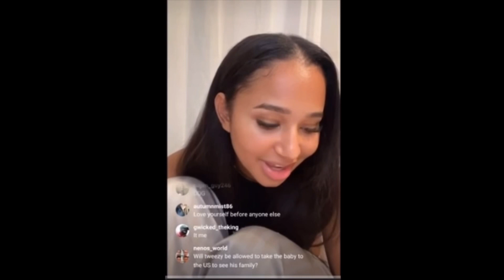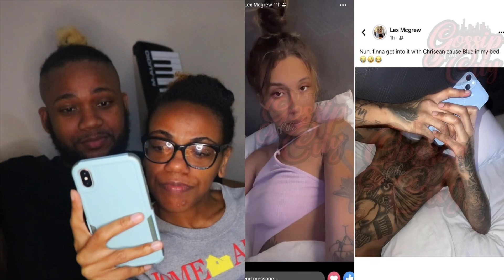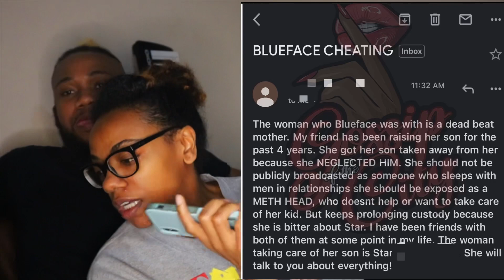How Not To Have A Healthy Relationship 😆FT. Blueface, Chrisean, Jay Cinco, And Brooklyn